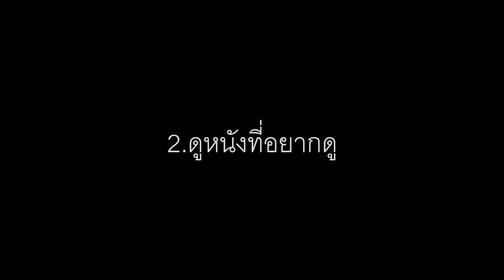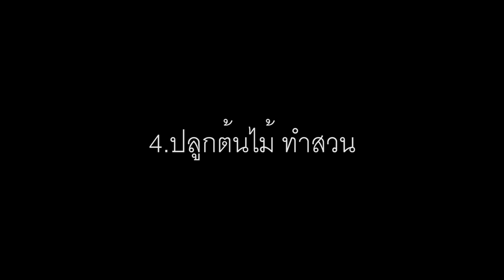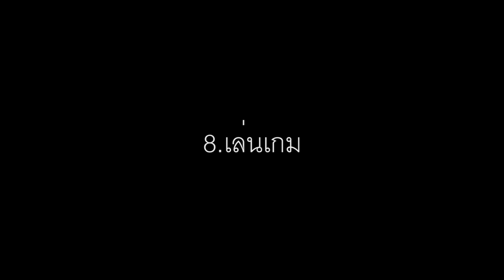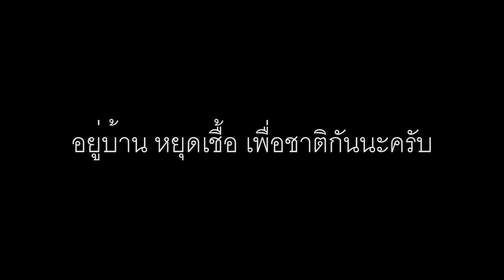กักตัว อยู่บ้าน ต้าน Covid19 ทำอะไรดี?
ช่องทางสนับสนับสนุนนะครัช
►ติดต่อทางแฟนเพจได้เลยจ้า

►GT 1050